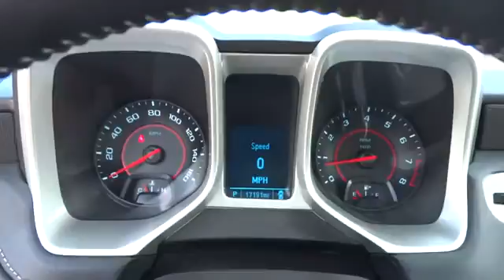2014 Chevrolet Camaro Beckley, Princeton, Charleston, Blacksburg, Roanoke, WV 1-R8961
2014 Chevrolet Camaro LT - Stock#: 1-R8961 - VIN#: 2G1FB1E32E9127416